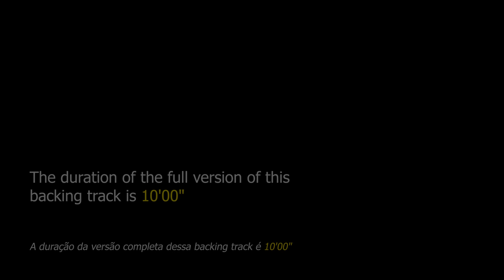Blue Train NO BASS Backing Track Jazz